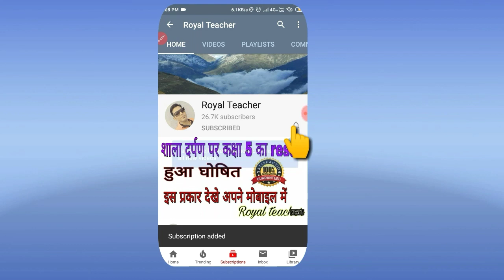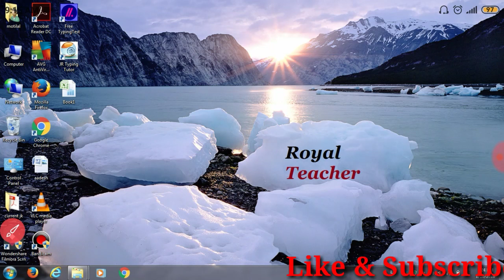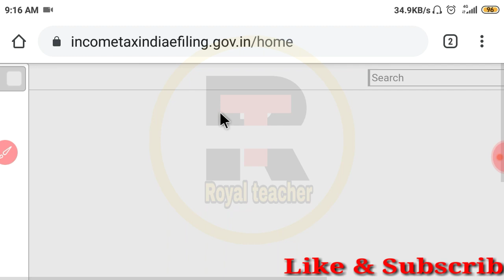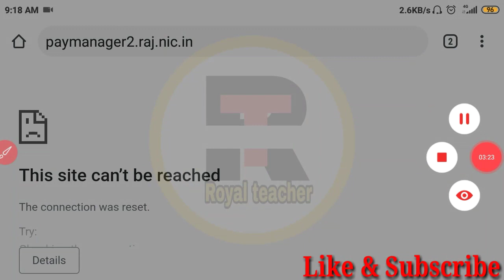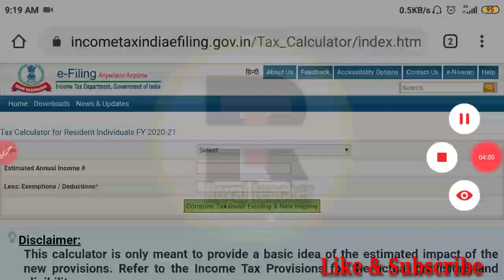Income tax E-Calculator/How to calculate income tax/ income tax calculate kese kare